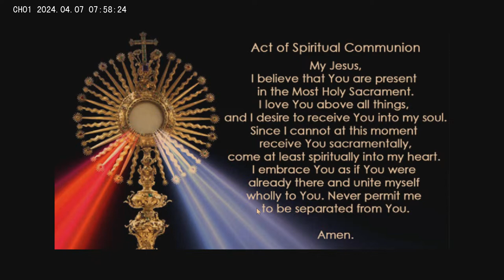Sunday of Divine Mercy (2nd Sunday of Easter) 4/7/24 8am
Corpus Christi Catholic Church in Chambersburg, PA